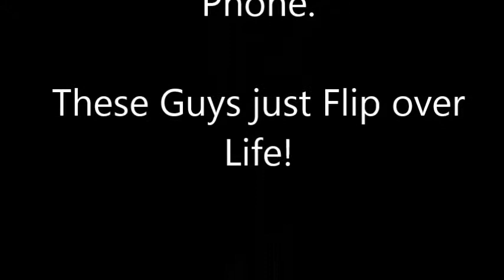Guys just out having fun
In Down Town Minneapolis you'll never know what you come across. Out for a bike I ran across Skate Boarders doing tricks and these guys doing flips. So! I pulled out my Droid and shot this!  As The City is about to rebuild Orchestra Hall and Peavey Plaza. This made a fun spot to do tricks ..  @//^+^\\@